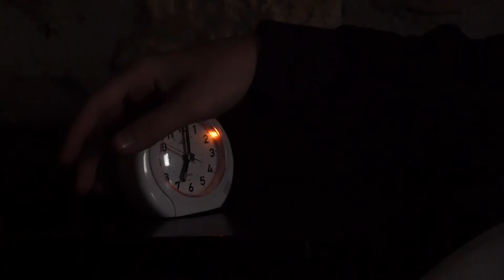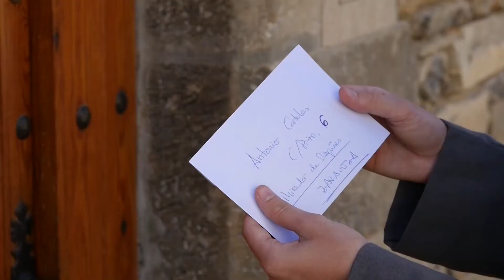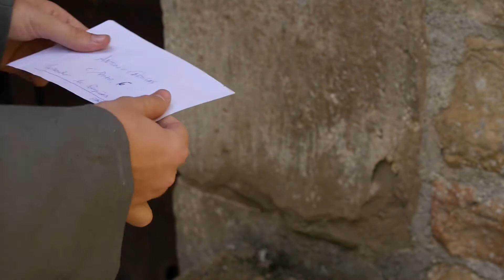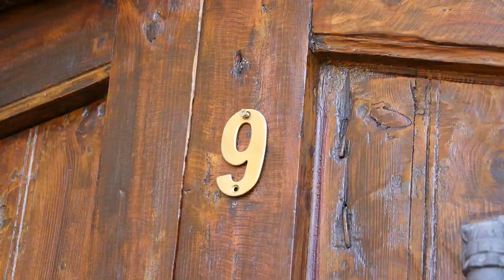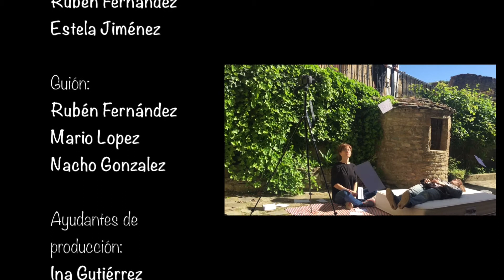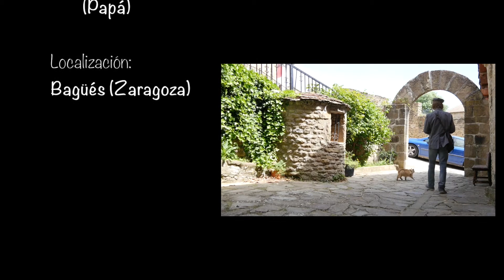Cartero - Alumno de Sonograf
Una carta "rebelde" es la protagonista de este cortometraje realizado por Rubén Fernández, alumno del curso de Técnico Superior de Sonido e Imagen de la Escuela Superior de Imagen y Sonido Sonograf.